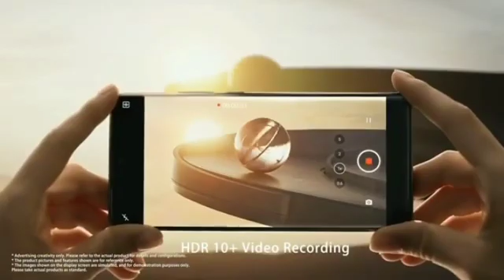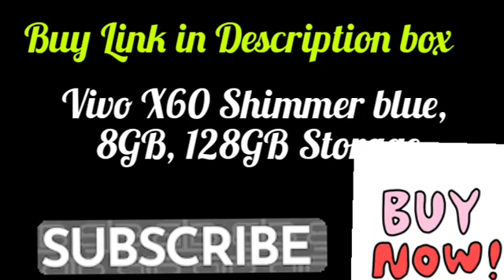Vivo X60 Unboxing and Review After 7 Days 😍 Mast Camera & Pubg Performance 😍 || teachnical guruji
Namaskaar Dosto, is video mein maine aapse Vivo X60 Smartphone ke baare mein baat ki hai aur share ki hai vivo X60 ki Unboxing video aur Overview. Vivo X60 Pro mein 6.56" ka Full HD+ AMOLED Screen hai 120Hz refresh rate ke saath aur laga hai Qualcomm Snapdragon 870 Octa Core 5G processor saath mein hai 8GB/12GB RAM aur 128GB/256GB ki Internal Storage. Vivo X60 mein Triple Gimbal Camera Setup 48MP Primary Camera + 13MP Ultrawide/Macro + 13MP Portrait Camera, aur saath mein hai 32MP Selfie Camera. Vivo X60 mein 4300mAh ki battery hai jise aap 33W charger se Fast Charge kar sakte hai. Mujhe umeed hai ki aapko Vivo X60 ki yeh video pasand aayegi.

Vivo X60 Shimmer blue, 8GB, 128GB Storage